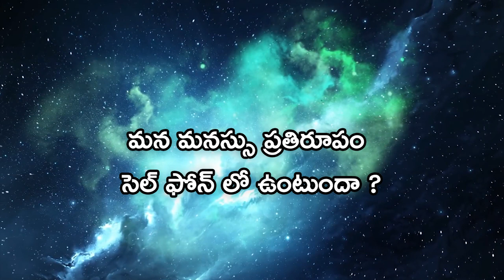Buildeeji TruePath ' Episode 38 - Expect Not Use Over dose Of this Device